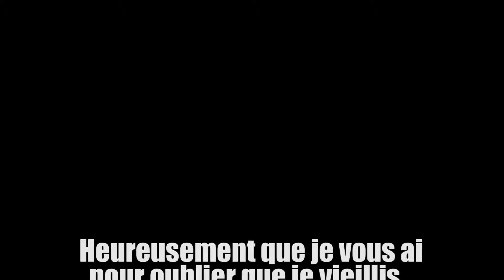Jump XL Sambreville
Petit délire avec quelques démos de l'option de flux optique pour remappage temporel sous Premiere Pro .